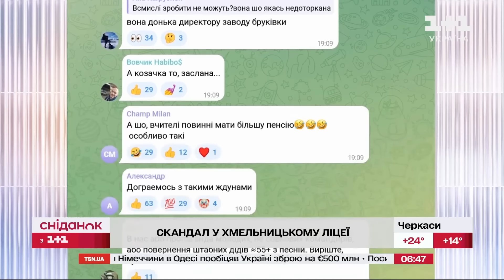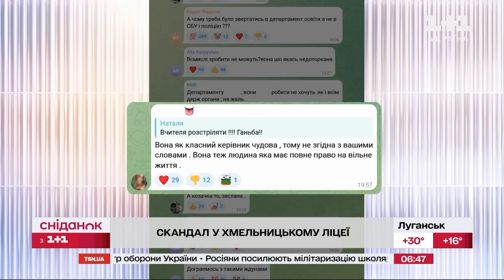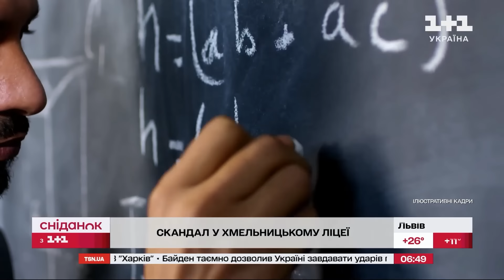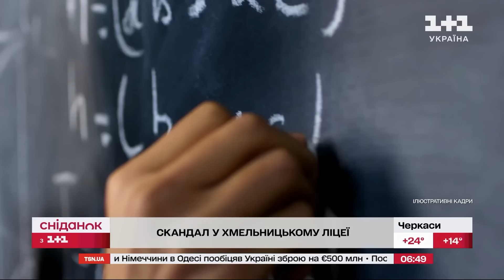😳 СКАНДАЛ у ліцеї! Вчителька історії викладає дітям проросійські наративи!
Скандал у Хмельницькому ліцеї! У мережі опублікували аудіозапис, на якому ймовірно вчителька історії ліцею замість навчального матеріалу викладає дітям проросійські наративи. Як на це відреагували у департаменті освіти і чи звільнили вчительку з посади дивіться у сюжеті "Сніданку з 1+1".